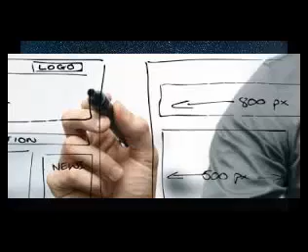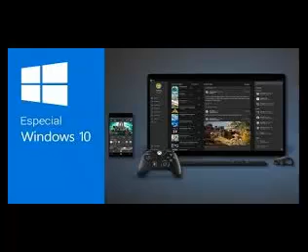QUE PRECIO TIENE UN METEORO A QUE NO LO SABES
¿Cuánto cuesta un meteorito?

Uno sabe que se encuentra en un nicho de mercado cuando sus existencias deben sobrevivir a un ingreso a la atmósfera exterior de la Tierra a más de 256,000 kilómetros por hora.

“Es interesante ver como se tasan los meteoritos”, dijo James Hyslop, un especialista de Christie’s con sede en Londres, que ha organizado una venta de 76 meteoritos para el 20 de abril, haciendo mención a la escasez de meteoritos y al hecho de que las existencias disponibles solo se reponen en forma ocasional (la explosión del meteorito que se produjo en 2013 en los cielos de Cheliábinsk, Siberia, añadió una cantidad significativa al material disponible). “La verdad es que puede ser bastante difícil”.

Históricamente, el valor de los meteoritos siempre se estableció en gramos, dijo Hyslop. Mientras más pesados, más caros. (Vea la película “Spectre” de James Bond para un ejemplo de US$ 600,000). Sin embargo, recientemente, los coleccionistas han empezado a considerar tanto los aspectos estéticos como históricos. “El sector de los diamantes utiliza las 4 ‘C’”, dijo Hyslop. “Nosotros utilizamos las 4 ‘S’: ‘size, shape, science, story’” (tamaño, forma, ciencia e historia).

[Rebanada parcial de meteorito Imilac con peridoto, estimación: entre 2,000 y 3,000 libras esterlinas. Fuente: Christie]

Tamaño y forma.

Lo del tamaño es obvio –mientras más grande el meteorito, es más costoso–, en cambio lo de la forma no es tan obvio.

“Cuando la mayoría de los meteoritos caen a la tierra, lo hacen en forma caótica”, explicó Hyslop. “No se ven caer en línea recta”. Cuando un meteorito, en una extraña ocasión, cae directamente a la tierra, su superficie se calienta, luego se derrite, y “se obtiene este maravilloso escudo térmico con una parábola perfecta”. Los meteoritos en forma de parábola, a su vez, son mucho más caros.

[Un meteorito de Cheliábinsk orientado. Fuente: Christie]

Ciencia e historia.

El aspecto científico de la valoración de los meteoritos es más complicado, y a menudo está relacionado con su historia.

“Algunos de los más solicitados son las láminas y esferas de palasita que contienen peridoto”, dijo Hyslop, en referencia a la piedra preciosa de color verdoso. “Otros, como los meteoritos lunares, son siempre muy populares”. Por meteorito lunar, Hyslop entiende un pedazo real de la luna que salió despedido hacia el espacio exterior a causa del impacto de un meteorito de mayor tamaño, probablemente flotó por millones de años y luego colisionó con la Tierra. Incluso hay un par de meteoritos marcianos de –adivinaron– Marte.

“Todavía me emociono como un niño cuando sostengo un trozo de otro planeta en mi mano”, dijo Hyslop.

[Un meteorito lunar (feldespato, brechas regolito) encontrado en el desierto del Sahara, noroeste de

Estimaciones.

Siete lotes adicionales que ofrecen notas de investigación y material efímero de los archivos de un renombrado distribuidor de meteoritos del siglo XIX completan la venta. Los precios estimados para los 83 lotes van desde los US$355, el máximo para un corte esquinado del meteorito Toulon, a más de US$1,1 millones para el mayor meteorito “orientado” (con forma de parábola) del mundo incrustado con piedras preciosas extraterrestres.

Hyslop ha visto un interés anticipado a lo largo del mundo.

[La masa principal del meteorito Brenham, que pesa más de 1,400 libras. Fuente: Christie]

“Se trata de un buen grupo internacional”, dijo. “No solo de los coleccionistas de meteoritos tradicionales, también hay interés del mercado internacional del arte”. Si los compradores de meteoritos tienen algo en común, es el género: “Me arriesgaría a decir que alrededor de un 75 por ciento son hombres”.